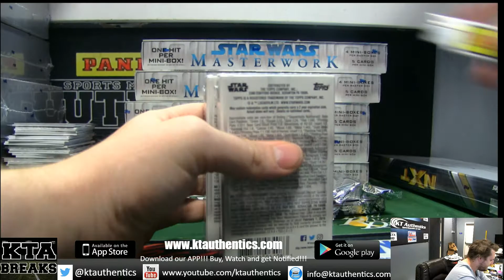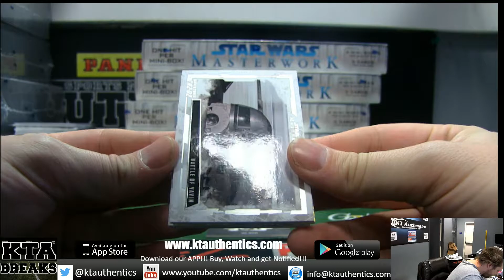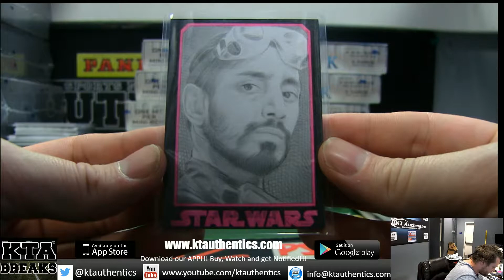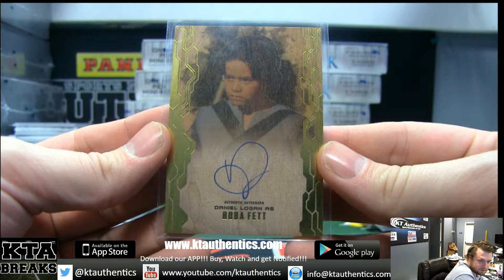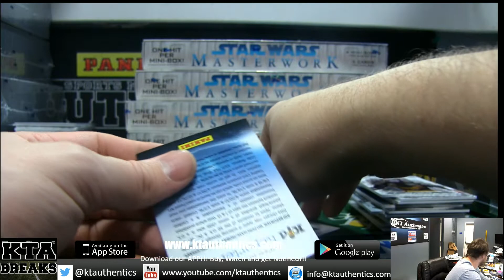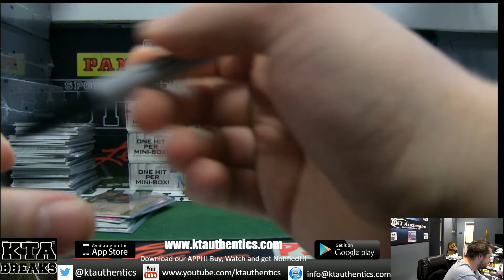KTAuthentics - 2017 topps star wars master works 1 hobby box break dash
2017 topps star wars master works 1 hobby box break dash